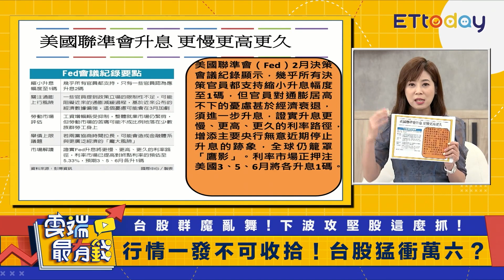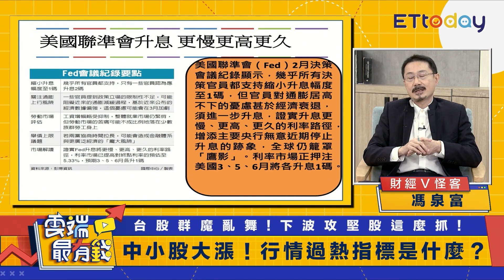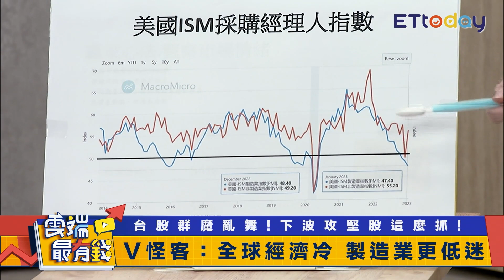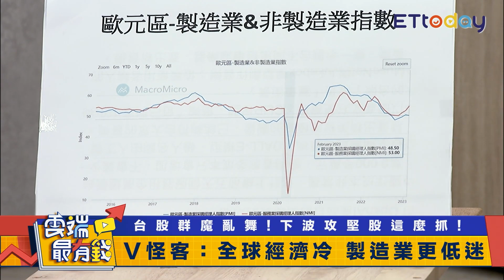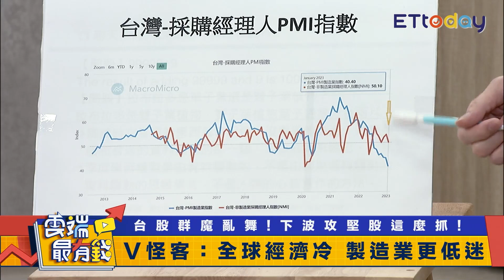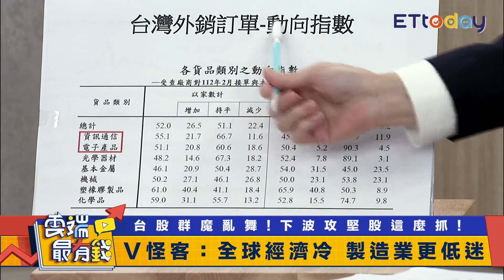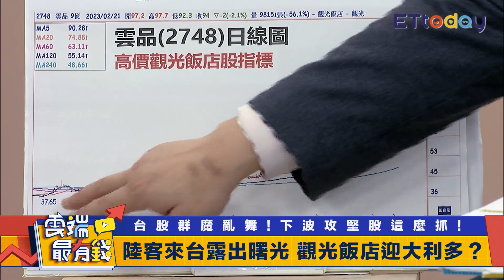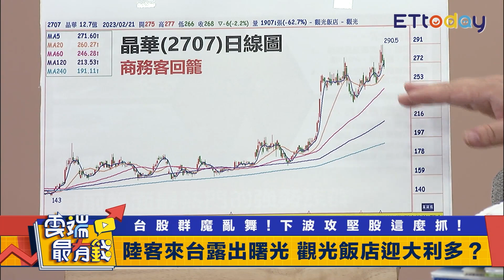財報恐變財爆 持股該不該賣？ 專家:三月底前遇2訊號就該跑｜雲端最有錢EP281精華